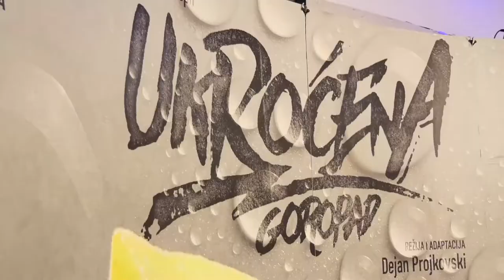,,Ukroćena goropad''-kadrovi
Komad je režirao i adaptirao poznati makedonski i evropski reditelj Dejan Projkovski, dramaturgiju potpisuje Dragana Tripković, scenografiju Valentin Svetozarev, muziku Goran Trajkoski, kostimografiju Katarina Vukčević, scenski pokret i koreografiju Tamara Vujošević Mandić, a lekturu Radovan Knežević. Uloge tumače Lazar Dragojević, Milica Majkić, Pavle Bogojević, Vanja Jovićević, Omar Bajramspahić, Pavle Popović, Stefan Vuković, Božidar Zuber, Goran Slavić, Nemanja Todorović, Vukan Pejović, Lara Dragović i Tatjana Torbica.

,,Ukroćena goropad” je drsko produkciono i značenjsko čitanje Šekspira koje u prvi plan stavlja mladu postavu Gradskog pozorišta koja ne priznaje klišeje i konvencije. Vođeni Dejanom Projkovskim i njegovom "poetičkom licencom" napravili smo  predstavu koja je međaš  nove produkcije Gradskog pozorišta”, zapisuje direktor Gradskog pozorišta Stevan Koprivica.

,,Ovim projektom Gradsko pozorište podiže ljestvicu repertoarskog i produkcijskog formiranja u ozbiljan teatar regionanih i evropskih razmjera. Nakon 20 godina Šekspir na sceni Gradskog pozorišta znači ne samo značajan naslov, nego i prvenstveno umjetničko sazrijevanje podmlađenog ansambla i same institucije, a sve zahvaljujući sjajnom autorskom timu predvođenom majstorskom palicom iskusnog reditelja Dejana Projkovskog. Ova predstava će zasigurno promovisati nova, perspektivna glumačka imena na našoj sceni” , kazao je umjetnički direktor Gradskog pozorišta Dušan Kovačević.

,,Šekspir je cio univerzum koji sam po sebi sadrži sve odgovore na prošlost, dileme i pitanja sadašnjosti i proročanstva budućnosti. Tekst “Ukroćene goropad” napisan je u doba kasne renesanse, ali udahnjuje našu modernost kroz teme i probleme drame, koje su zapravo sastavni dio i naših života. Komad je danas posebno aktuelan jer se dovodi u pitanje rod. Šekspir nas uvijek vraća na izvor osnovnih principa ljudskog bića. Ali mi nećemo ništa reći na našu temu, ako ne postavimo ptanje: da li postoji specifični ženski smisao, koji se razlikuje od muškog? I ako je tako, može li se očekivati da se ženski smisao pronađe u muškom svijetu? Kao reditelj sam imao iskustva sa psihološkim sjenčenjima ženskih likova. Čini mi se da su ženski likovi uvijek psihološki tananije osjenčeni nego muški; ženski smisao meni liči na harfu, a muški na gitaru, broj žica je različit. Time ne želim dati prednost ženama pred muškarcima u smislu senzibiliteta, jer ja znam da je još od učenja o animusu i anime uobičajeno da se tako govori. Naš zadatak u pozorištu je da rušimo stereotipe o muškom i ženskom“, istakao je reditelj Dejan Projkovski.

,,Ukroćena goropad” nije materijal za postdramski teatar, zato što se princip mimezisa u ovom Šekspirovom komadu apsolutno primjenjuje, i sve je oponašanje i podražavanje, pa čak neverbalni ili paraverbalni  znakovi u predstavi imaju veoma utemeljenu simboličku upotrjebljivost. Zavodljiva i magična igra kojom ovaj maestralni pisac vlada, objašnjava i gledaocu i glumcu gotovo iste stvari: suštinu i ljepotu pozorišne umjetnosti. Sadašnjost Šeskpira tumači kroz povezana shvatanja svijeta i načina na koji funkcioniše, kroz njegove poetičke stavove i elemente kojima je naša zbilja zatrpana. Tako smo i u ovom komadu postavljali pitanja kako sadašnjost podnosi Šekspira i da li su metapoetički djelovi njegovih komedija, tragedija, njegovih soneta, okupljeni oko konstatacije da je Šekspir pisac koji je sve napisao”, zapisuje dramaturškinja Dragana Tripković.

Dejan Projkovski je rođen 1979. godine u Bitolju, u Makedoniji. Diplomirao je i magistrirao Pozorišnu režiju na Nacionalnoj akademiji za pozorišnu i filmsku umjetnost „Krsto Sarafov“ (NATFA) u Sofiji (2002) i iste godine debitovao na profesionalnoj sceni. Jedan je od vodećih makedonskih pozorišnih reditelja i profesora Pozorišne režije i Glume na Univerzitetu za audio-vizuelne umjetnosti Europa Prima. Projkovski se potvrdio kao reditelj velikih djela svjetskih klasika, stvarajući predstave specifične estetike i inovativnog scenskog jezika. Za izuzetna umjetnička dostignuća dobio je niz domaćih i međunarodnih profesionalnih priznanja i nagrada. Na najvećem nacionalnom pozorišnom festivalu „Vojdan Černodrinski“ dobio je četiri gran pri nagrade, kao i priznanje za režiju. Na Festivalu „Stobi“ dva puta je dobio nagrade za najbolju režiju, a na Festivalu FIAT dva puta nagrade za najbolju režiju i predstave. U posljednje dvije godine osvojio je Nagradu za najbolju predstavu Judita na 64. Splitskom ljetu, za najbolju predstavu u Hrvatskoj / Nagrada hrvatskog glumišta, najveću pozorišnu nagradu u Turskoj AFIFE-„Pozorišni Oskar“, Nagradu kritike za najbolju predstavu u Turskoj, za najbolju predstavu na Bijenalu crnogorskog pozorišta, nagrade za najbolju režiju i predstavu  na festivalu Profesionalnih pozorišta Vojvodine. Dobitnik je i nagrade „13.novembar“ (2014), najvećeg priznanja Grada Skoplja za izvrsne umjetničke rezultate.